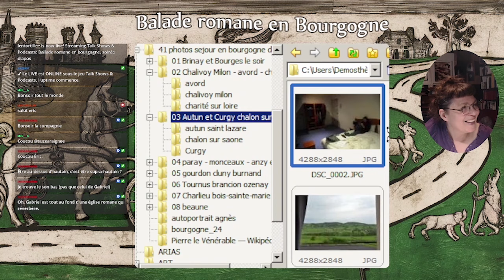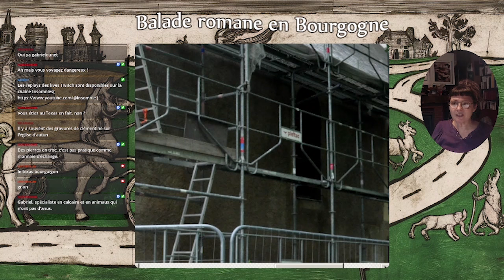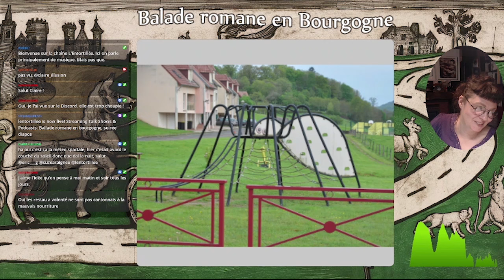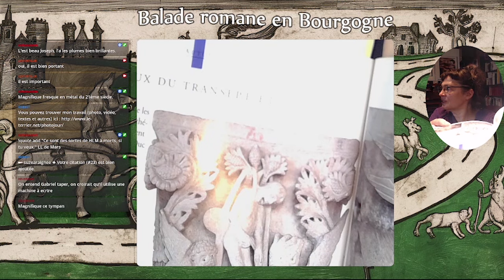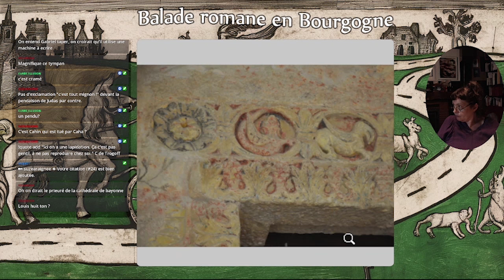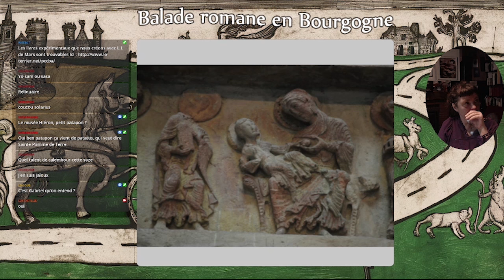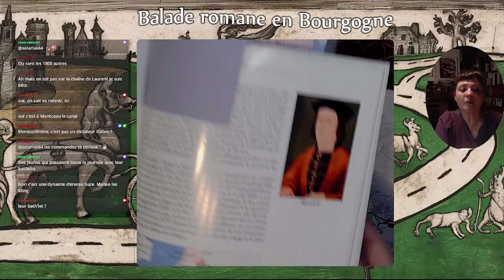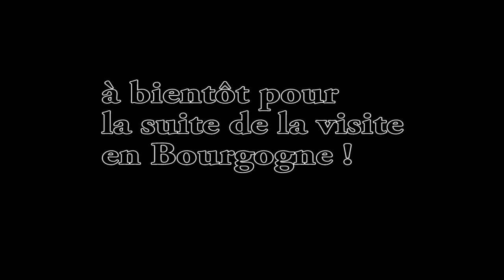balade romane et gothique en bourgogne (Autun, Paray-le-Monial...)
Entre fresques, chapiteaux et anecdotes, un petit tour en Bourgogne en complément des lives twitch de la chaîne @bandes_dessinees consacrés à l'art roman
00:00 présentation
07:20 Vierzon
12:51 Bourges
16:02 Avord
23:12 Charité-sur-Loire
36:25 Autun
55:42 Chalon-sur-Saone
01:00:15 Paray-le-Monial
01:22:31 Marsigny
01:39:04 Fresques en Ariège
01:41:22 Anzy-le-Duc
Eglises de type Clunisiens :
Paray le monial, Charlieu, Semur en Brionnais, Marcigny (bled très joli, église st Nicolas pas exceptionnelle)
autres :
Montceaux-l'Étoile, Iguerande, Anzy-le-Duc, Vareilles, Bois-Sainte-Marie, Saint-Julien-de-Jonzy, la clayette (surtout château, église plutôt gothique)
Sur le voyage :
Brinay, fresques
à Bourges, le palais jacques cœur : Du 1er avril au 30 avril : Visite libre : 10h - 12h15 et 14h - 17h45
La charité sur Loire, depuis Bourges : remonter le long de la N142, sortir sur la n151 (dir. Auxerres - la Charité) - après la visite, direction Nevers, Autun,
il y a également moyen, sur la route, de voir la nef peinte de Saint-Éloi de Chalivoy-Milon
Fresques :
    • Anzy-le-duc - 1h18 d'Autun, 87 km - Direction Etang sur Arroux / St Nizier sur Arroux / la boulaye / toulon sur arroux / gueugnon / Digoin
    • Autun
    • Gourdon, 50km au sud (dir Le Creusot, 50mn)
    • Berzé-la-ville - 1h30 d'Autun (petites routes, 93 km) - Direction Le Creusot sur la D680, tourner à droite à Torcy, et prendre la D102
    • Curgy - 12 mn à l'ouest, D973
    • Tournus / Le Villars - 93km, dir. le creusot, puis Chalon sur Saône au sud, puis A6 au sud de Tournus
    • Brancion, pas loin de Tournus, site médiéval, vieille ville
    • Brianny, danse macabre (petite, mauvais état)
    • Nevers, cathédrale, 100km, à l'ouest, 1h30